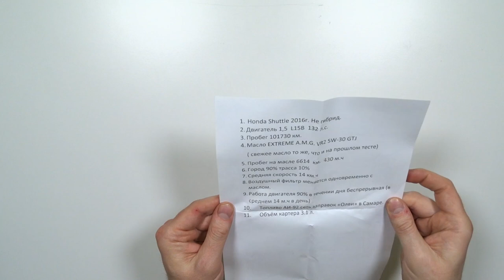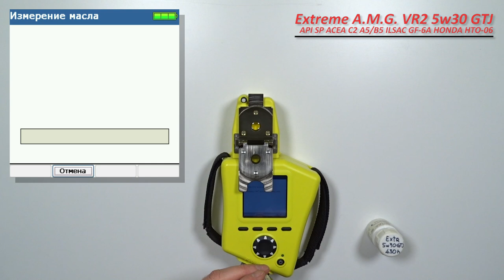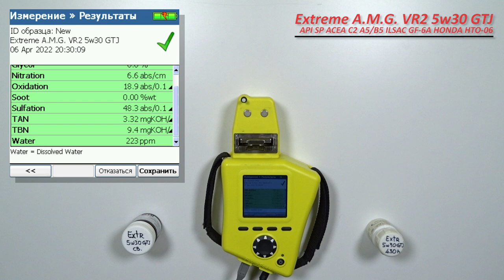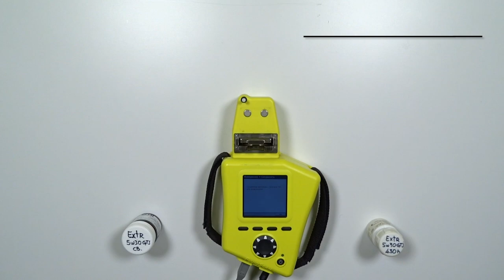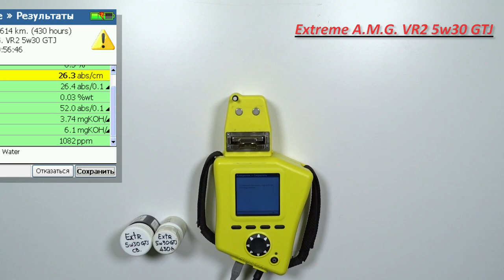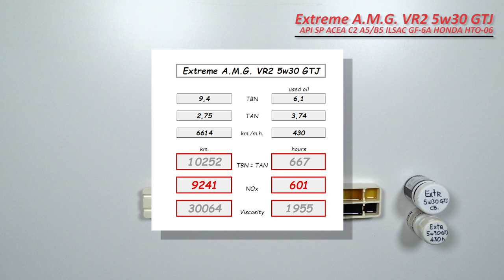Extreme AMG VR2 5w30 GTJ (отработка из Honda, 430 моточасов, бензин).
Иван из Самарской обл., прислал  образцы свежего масла Extreme A.M.G. VR2 5w30 GTj
Допуски и соответствия данного масла;

API SP
ACEA C2/A5/B5
ILSAC GF-6А

GM DEXOS 1 GEN 2
CHRYSLER MS-6395
CHRYSLER MS-13340
FORD WSS-M2C 946-A/-B1
FIAT 9.55535-CR1
HONDA/ACURA HTO-06

Используется в автомобилях:
Honda Shuttle, 2016,
двигатель: 1,5 (L15B), 132 л.с.
с общим пробегом около 101 730 км.

90% городская езда (двигатель работает непрерывно по 14 часов)
замена воздушного фильтра вместе с маслом
топливо АИ-92 (ОЛВИ)

Благодарю Ивана, за образцы и поддержку канала!